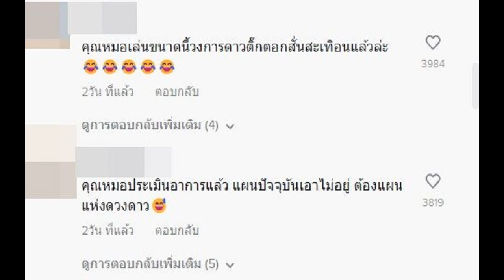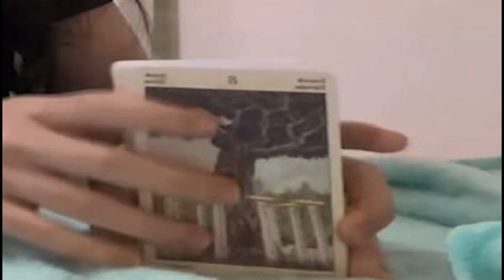เป็นทุกหมอให้แล้ว! คุณหมอ ถอดชุดกาวน์ สับไพ่ ดูดวงคนไข้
เมื่อคนไข้ไม่เชื่อหมอ ก็รับ 2 จ๊อบไปเลยสิคะ ดูแลคนไข้ครบทุกศาสตร์ ‘รักษาโรค-เปิดไพ่ยิปซี’ ชาวโซเชียลฯ ขอคลิปรัวๆ ฮาลั่นเป็นทุกหมอให้คนไข้แล้ว
ไม่ต้องตรวจแล้วโรค ตรวจดวงชะตาแล้วกัน กลายเป็นคลิปไวรัลเรียกรอยยิ้มให้กับชาวโซเชียลฯ ได้ไม่น้อยเลยทีเดียว เมื่อผู้ใช้งาน TikTok ชื่อ “@nothingjustmeowmeow” คุณหมอท่านหนึ่งผุดคอนเทนต์สุดฮา รักษาผู้ป่วยทั้งทางแพทย์และทางไสยศาสตร์
พร้อมยกเคสคนไข้เบื่ออาหาร วิดีโอคอลเข้ามาปรึกษาอาการ ว่าควรจะต้องรักษาอย่างไร เนื่องจากเป็นมา 1 เดือนแล้ว พร้อมถามว่า มีไข้ด้วยไหม ซึ่งคนไข้ตอบว่าไม่มี แต่นอนไม่หลับมา 1 เดือนแล้ว เพราะกังวลเรื่องแฟน กลัวว่าเขาจะไปมีคนอื่น
งานนี้คุณหมอถึงกับต้องพับจอโน้ตบุ๊ก ก่อนจะสวิตช์สายงานเปลี่ยนจากห้องวินิจฉัยโรค กลายเป็นห้องดูดวงให้คนไข้อย่างรวดเร็ว แถมเตรียมพร็อพมาพร้อม ทั้งหินมงคล ผ้าปู๊โต๊ะ รวมไปถึงนำไพ่ยิปซีมาอีกด้วย ก่อนจะปิดท้ายด้วยการเชิญญาติรอข้างนอก เพราะคำทำนายต่อจากนี้ถือเป็นความลับคนไข้

โดยคลิปดังกล่าว มียอดวิวกว่า 9 แสนครั้งเลยทีเดียว อีกทั้งมีแฟนคลับมารอดูเพียบ ซึ่งมีคนเข้าคอมเมนต์แซวว่า วงการนี้สั่นสะเทือนเพราะคุณหมอรับ 2 งาน เป็นทุกหมอให้คนไข้แล้วจริง ๆ